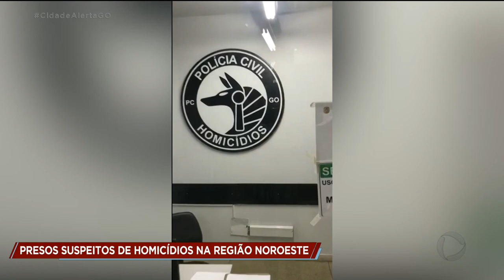PRESOS SUSPEITOS DE HOMICÍDIOS NA REGIÃO NOROESTE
Polícia prende cinco suspeitos de cometer homicídios na região noroeste da capital.